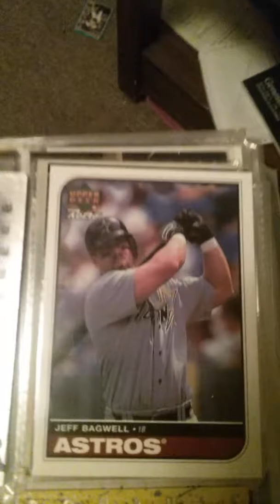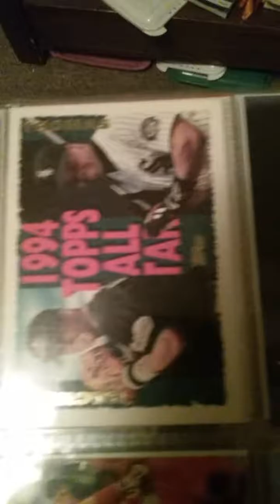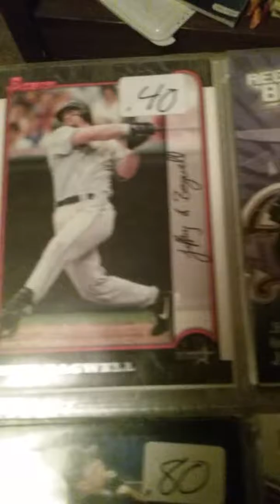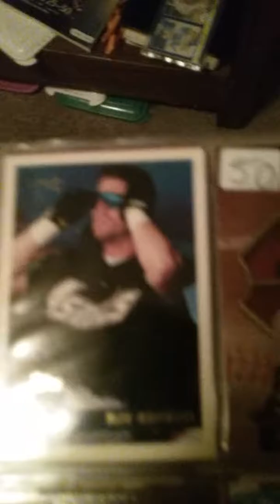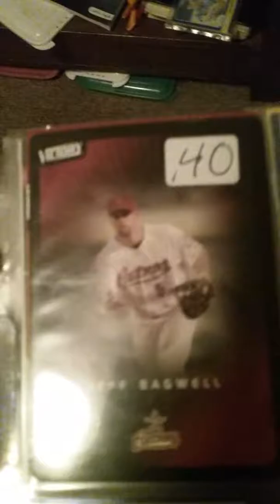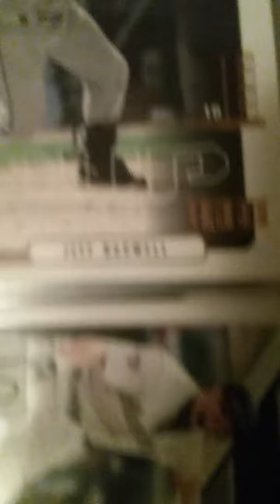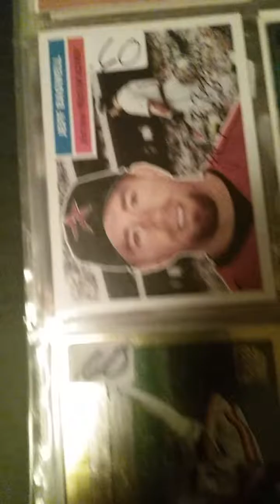Jeff Bagwell Pt. 1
This is my showing of part 1 of my Jeff Bagwell cards